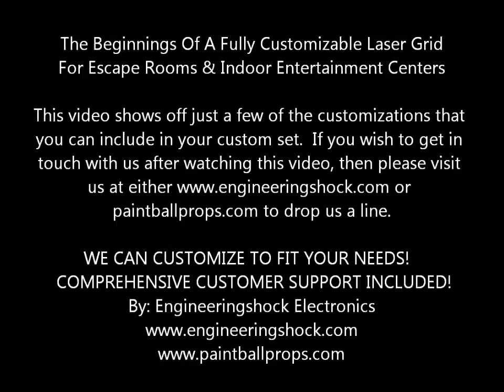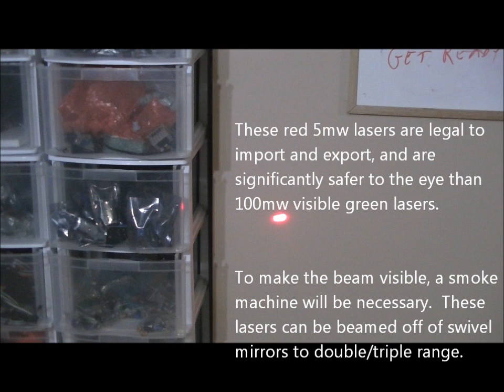The Customizable Escape Room LASER GRID Prototype with TONS of options!